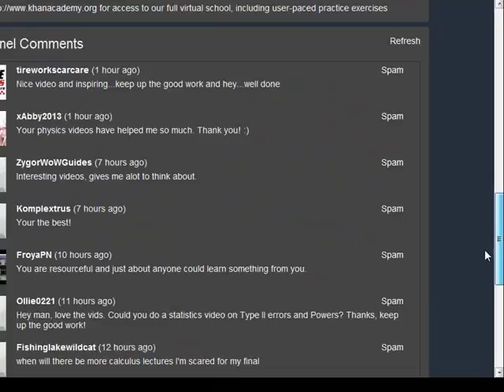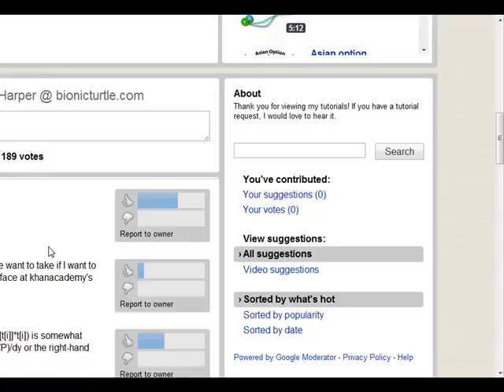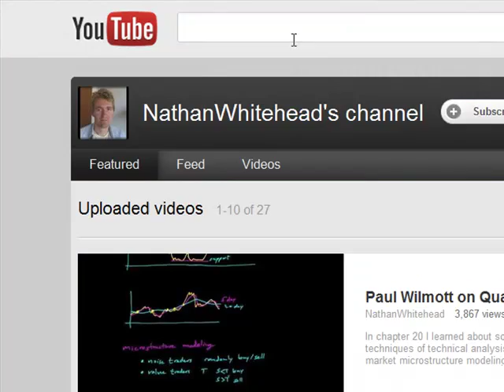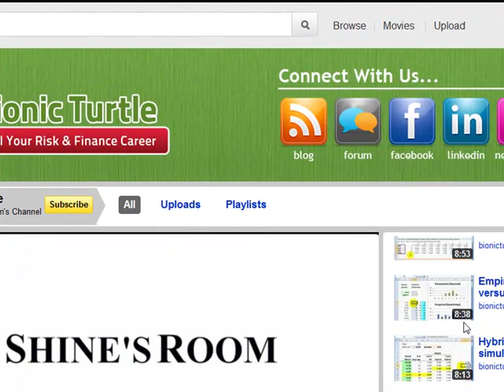Math Youtube channel resources to learn quant finance and advanced stock trading